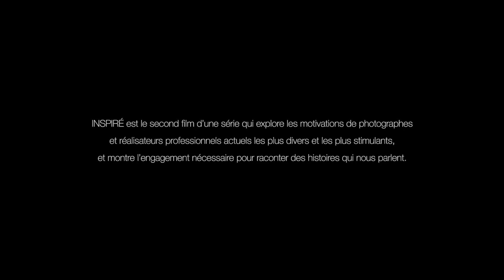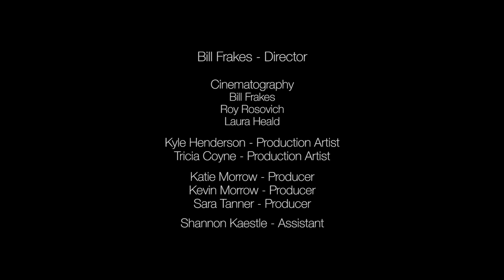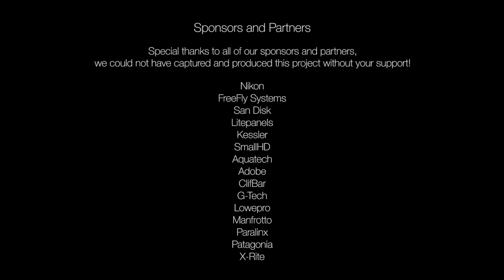Nikon D5 - Cinq photographes professionnels inspirés racontent le D5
"INSPIRÉ, un film de Corey Rich, ambassadeur de Nikon, explore les motivations de photographes et réalisateurs professionnels actuels les plus divers et les plus stimulants, et montre l’engagement nécessaire pour raconter des histoires qui nous parlent.

Conçu pour dépasser les limites, le Nikon D5 est un monstre de puissance qui vous permet de saisir des images impossibles pour tout autre appareil photo et d’exprimer votre créativité comme vous l’aviez imaginé. Équipé d’un système d’autofocus (AF) nouvelle génération comportant 153 points AF et 99 capteurs en croix, vous pouvez photographier avec un niveau inédit de précision en toute circonstance. Même par vitesse fulgurante, vous pouvez saisir l’action avec le D5 qui capture jusqu’à 12 vues par seconde (vps) avec suivi AE/AF, ou jusqu’à 14 vps avec levée du miroir."